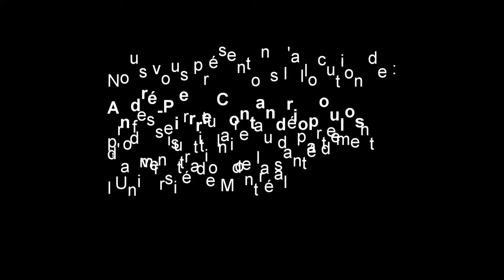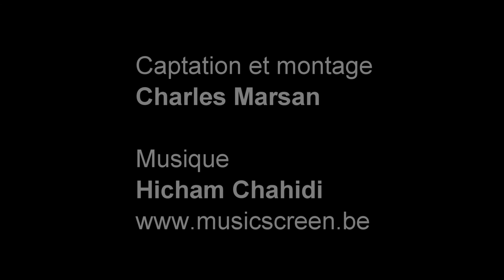Conférence du chercheur André-Pierre Contandriopoulos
L’AÉBiUM avait le plaisir d'organiser le lancement du livre «Enjeux éthiques de la limite des ressources en santé» lors d'un 5-7, vendredi le 11 mars 2016, au café l’Artère, 7000 avenue du Parc à Montréal.

André-Pierre Contandriopoulos, professeur titulaire au département d'administration de la santé de l’Université de Montréal.

Vous pouvez consulter le résumé du livre en suivant ce lien.

Le comité des activités scientifiques de l'AÉBiUM

L'Association des étudiants(es) en bioéthique de l'Université de Montréal (AÉBiUM) organise plusieurs activités traitant de bioéthique au cours de l'année; comme son fameux Journal Club sur l'heure du lunch, des conférences scientifiques en formule 5-7 (vin-fromages) et un colloque annuel pour les étudiants à la maîtrise et au doctorat en bioéthique.